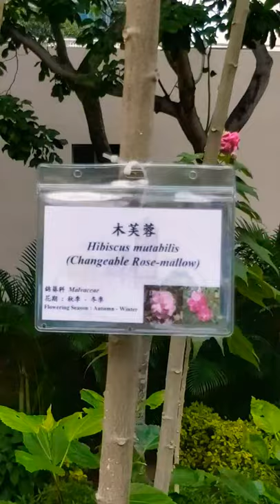scientificname# Hibiscusmutabilis#shortsvideo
its flower season during autum and spring.